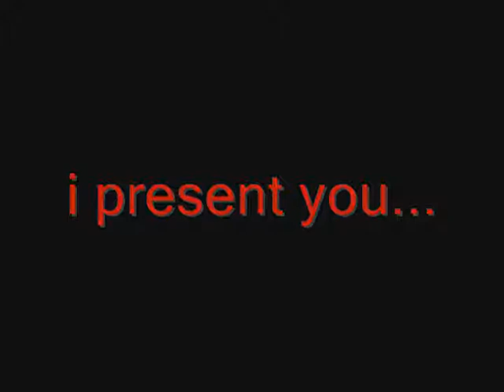how to kill yourself in garrysmod part1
this a request from beepersistheman